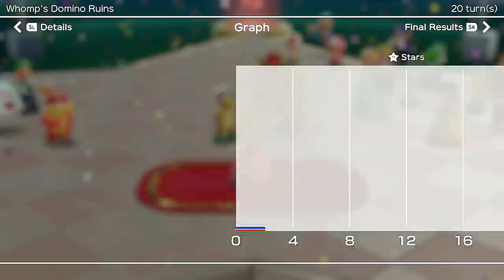Super Mario Party Peach vs Daisy vs Rosalina vs Pom Pom #4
Super Mario Party Peach vs Daisy vs Rosalina vs Pom Pom Whomp's Domino Ruins (Mario Party Mode Master COM Difficulty Gameplay)【Super Mario Party Mario Party Mode